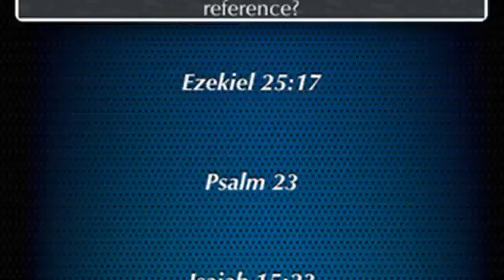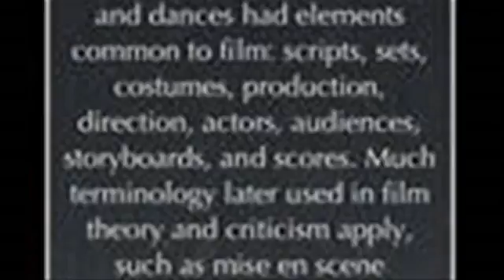Movie Trivia for Pulp Fiction IP